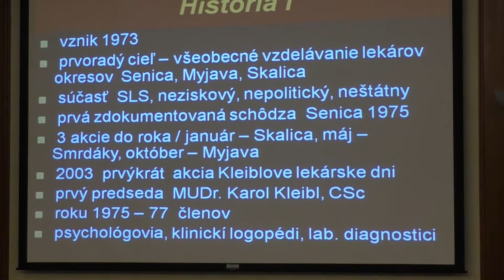Kleiblove lekárske dni Záhoria